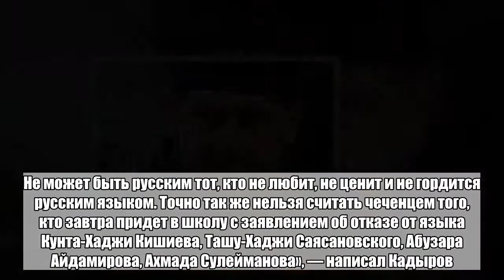Кадыров нашел способ отличить настоящих чеченцев от ненастоящих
Глава Чечни Рамзан Кадыров считает, что принятый Госдумой закон о национальных языках поможет выяснить, кто из жителей республики является настоящим чеченцем. Об этом политик написан в своем Telegram-канале в среду, 25 июля. «Что касается конкретно чеченского языка и чеченского народа, то теперь станет известно, кто же действительно чеченец. Не может быть русским тот, кто не любит, не ценит и не гордится русским языком. Точно так же нельзя считать чеченцем того, кто завтра придет в школу с заявлением об отказе от языка Кунта-Хаджи Кишиева, Ташу-Хаджи Саясановского, Абузара Айдамирова, Ахмада Сулейманова», — написал Кадыров. Глава Чечни подчеркнул, что принятый документ не станет препятствием для тех, кто не захочет, чтобы его дети изучали свой национальный язык. «Того, кто считает, что ему не нужен чеченский, татарский, аварский язык, никто не заставит силой изучать его, — заявил Кадыров. — Каждый волен определиться — является он чеченцем, татарином, аварцем или нет.  Если же кто-то захочет порвать связи с языком и народом, обвиняя закон, то это его выбор, но закон тут не виноват». Закон о родных языках был принят Госдумой в третьем, окончательном чтении в среду, 25 июля. Согласно документу, в школах, программа которого предусматривает изучение предмета «Родной язык», его изучение останется обязательным, но родители смогут выбирать, какой конкретно язык их ребенок будет изучать в качестве родного. Это может быть как национальный, так и русский язык. Родители для этого должны будут подать соответствующее заявление при приеме или переводе детей на программы дошкольного, начального общего и основного общего образования, уточняет ТАСС. Русский язык остается обязательным для изучения во всех школах России.Больше важных новостей в Telegram-канале «Лента дня».